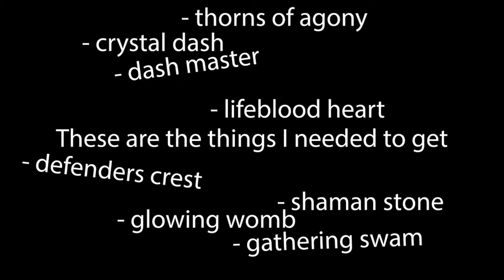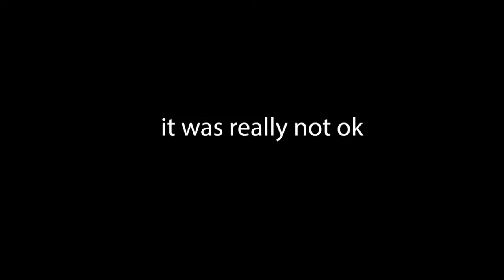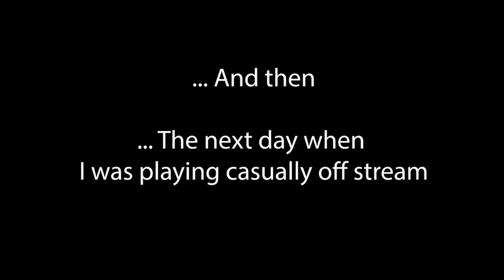The Soul Master broke me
Big thanks to LilJoey JoJo for letting me use his footage, check out the original video